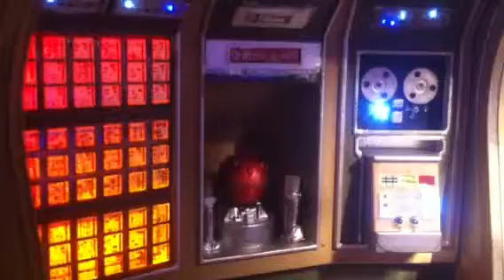Michael Cotherns J2 LIVE Interior.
Model Builder Michael Cothern surprised his father with this wonderful 18" Jupiter 2 from Lost in Space.